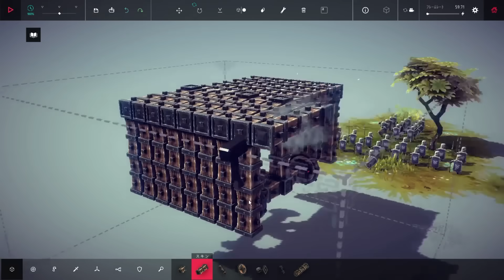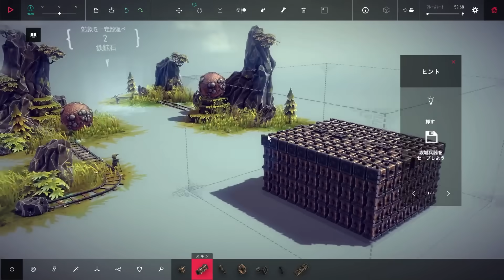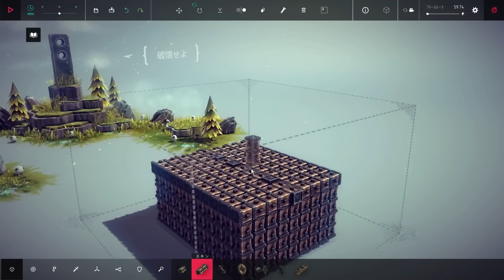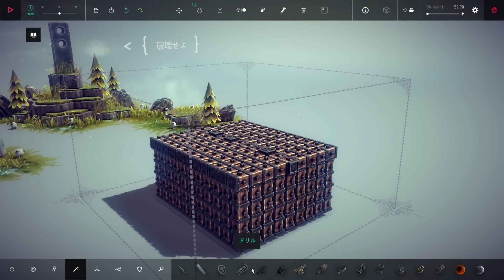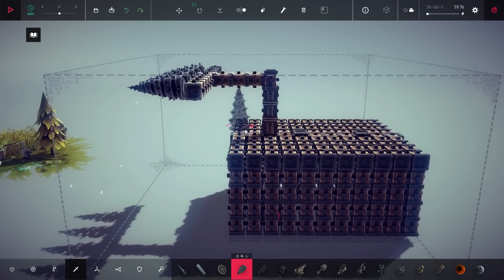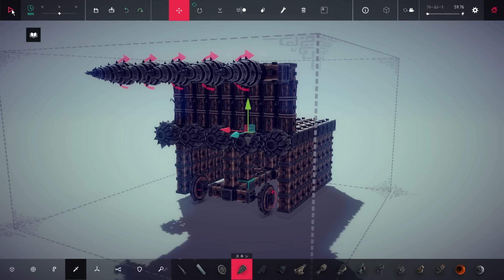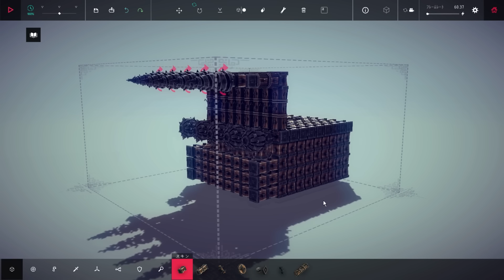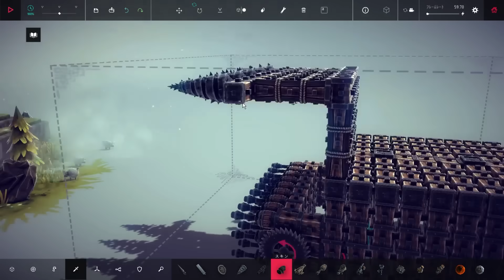自作の最強ロボを作って難関ステージを攻略していくゲーム #1【Besiege】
自作のロボで難関ステージを攻略していくゲームビシージをプレイ。
こういうゲームは数の力で押し切れるはず！